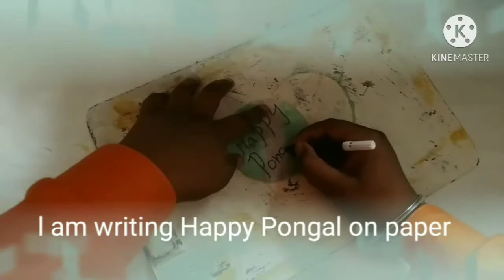Pongal sticker /home decor